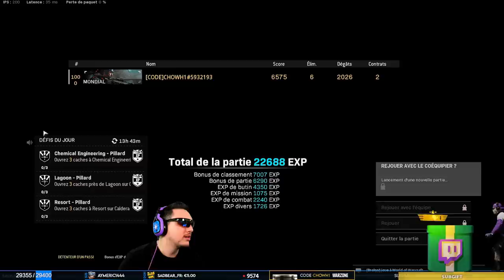JE JOUE COMME LE PIRE DES TRYHARDERS 😂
Une partie sur Caldera où je joue comme le pire des tryharders. Vous savez, ce genre de joueur qui reste dans un bâtiment avec un système trophy pendant 25 min, avec bien sûr 5 drapeaux à son actif.